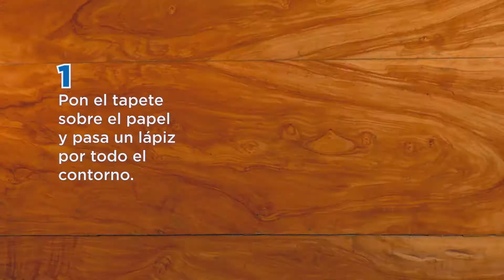¿CÓMO HACER UN PORTAMACETERO RECICLADO?